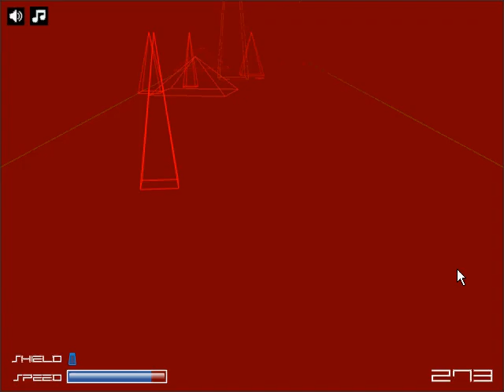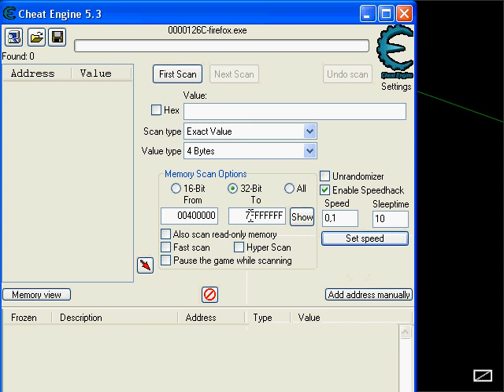Vector Runner cheat (Cheat Engine)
I show how to cheat in Vector Runner
with Cheat Engine 5.3

Cheat(s):
Speed
Medium Badge in 20 seconds